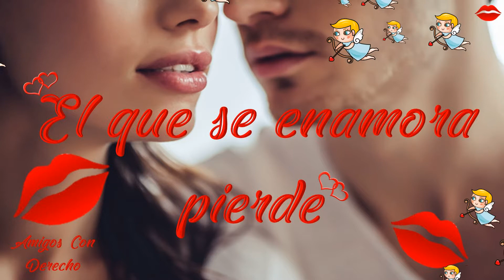AMIGOS+CON+DERECHO || (LETRA) /⭐️⛹💃🏼/ Dedicada a todos los amigos con derecho que estan sufriendo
Esta hermosa canción esta dedicada a todos los amigos con derecho que ya no quisieran serlo, y que en estos momentos se encuentran sufriendo por amor.

Aquí les dejo las redes del compositor y cantante de esta canción.

Álbum - Recuerdos
Canción - Que Amigos
Artista - Jeshua Di Belli
Compositor - Jeshua Di Belli